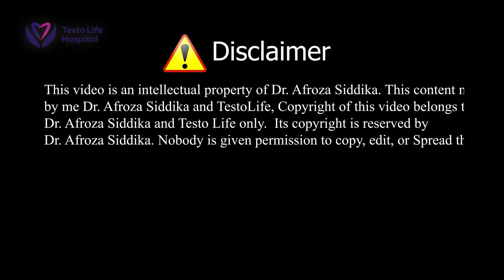সাইড ইফেক্ট ছাড়া জন্ম নিয়ন্ত্রণ কিভাবে করবেন ? || ডাঃ আফরোজা সিদ্দিকা || টেস্টোলাইফ হাসপাতাল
Dr Afroza Siddiky
MBBS,PMC

চেম্বারঃ- সপ্তাহে ২দিন।
সোমবার সকাল ১১-বিকাল ৫টা
মঙ্গলবার বিকাল ৪- সন্ধ্যা ৬টা

এপোয়েনমেন্ট দিতে এবং এ সংক্রান্ত বিস্তারিত তথ্য
জানতে কল করুনঃ- 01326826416 এই নাম্বারে।

Testo life Hospital
Location:- Testo life Hospital